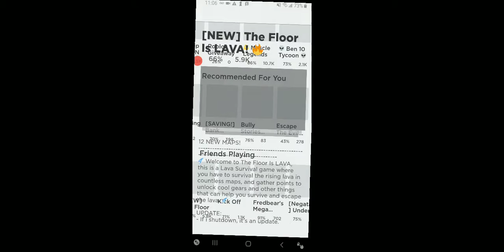PLAYING FLOOR IS LAVA! |Roblox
Today i played floor is lava and wow i had a good time!